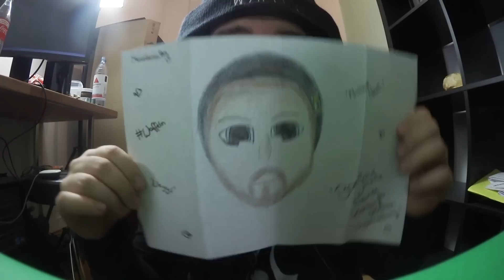UNGE FANPOST?! | Waffel Post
►Oink

►Postfach:
Endemol beyond
Stichwort: Sturmwaffel
Am Coloneum 3-7
50829 Köln

►►►Lieder:
Intro: Frittenbude-Das Licht(Basslaster & Mensch Meier Remix)

♥Waffeln♥